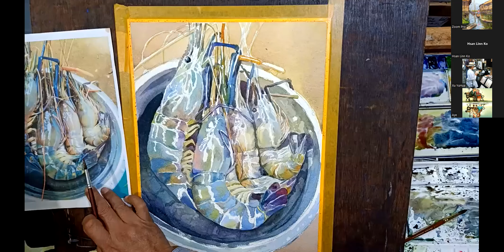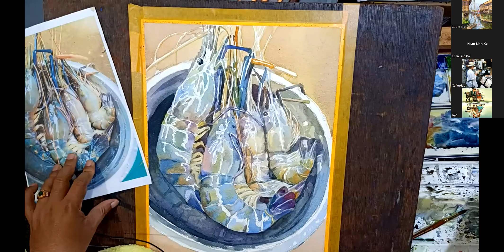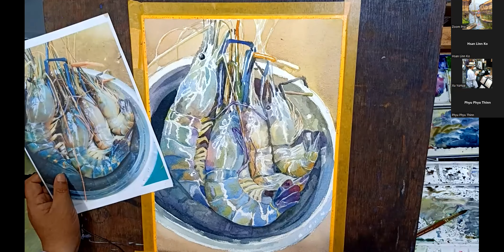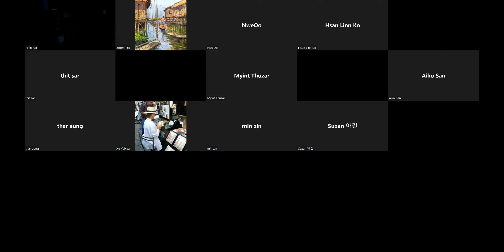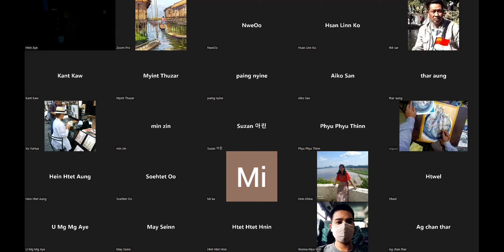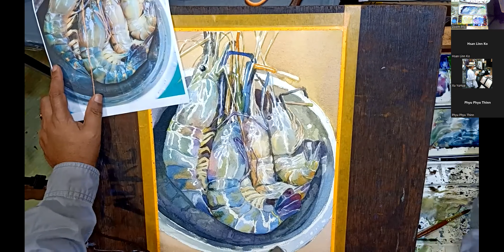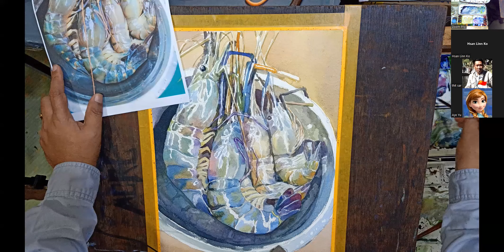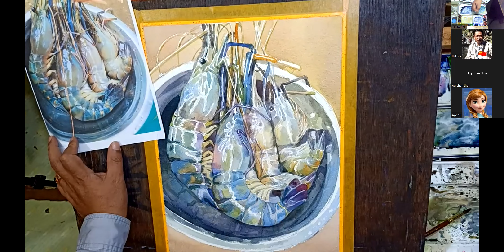Lobster watercolor painting final touching